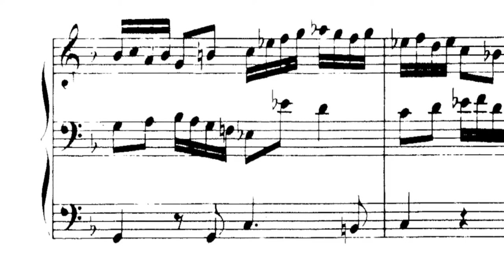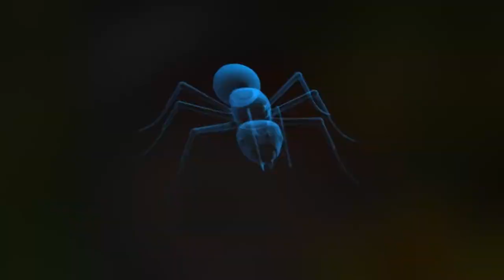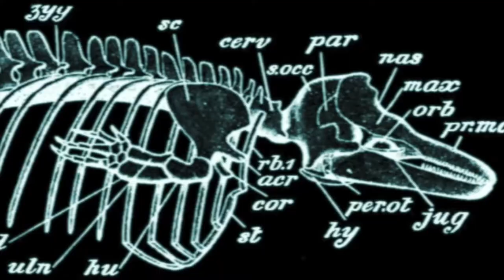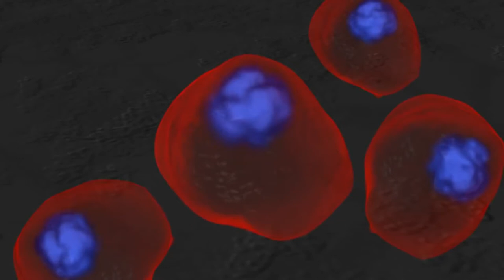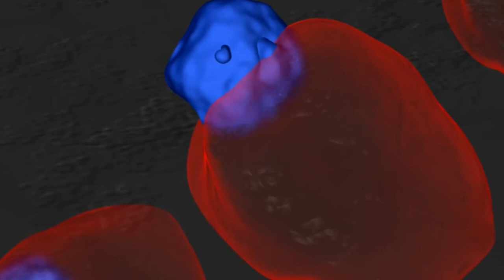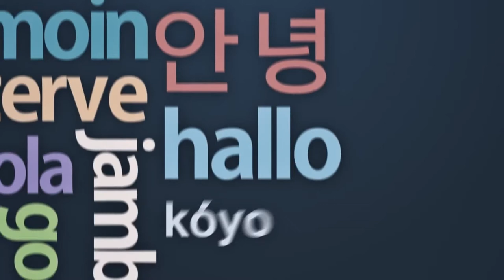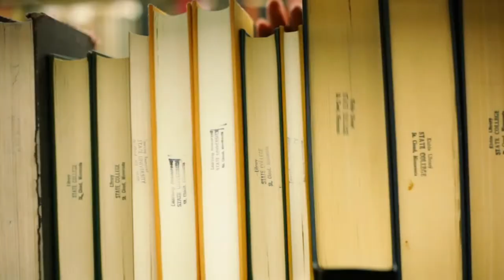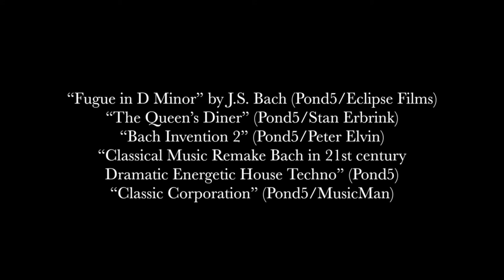BEAUTY IN BIOLOGY - FULL DOCUMENTARY ON INTELLIGENT DESIGN - WITH BIOLOGIST MICHAEL DENTON